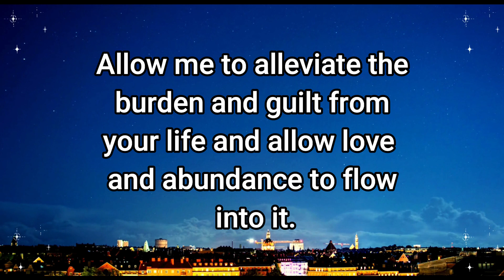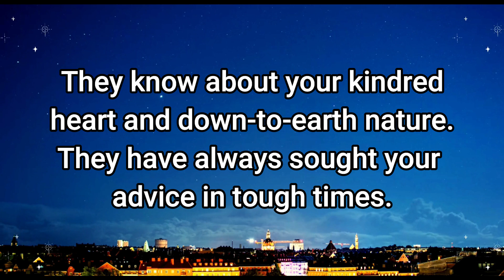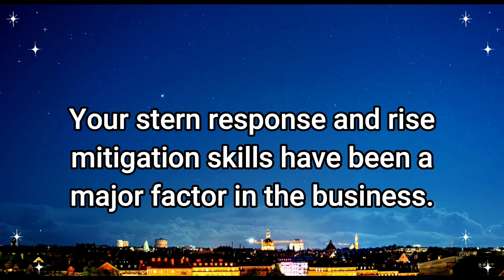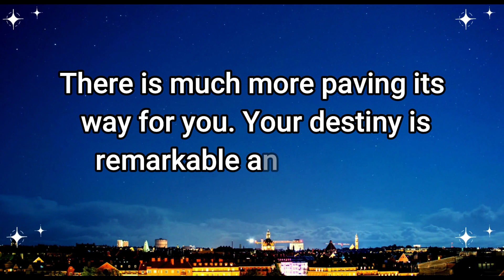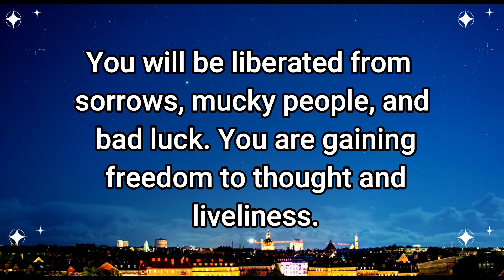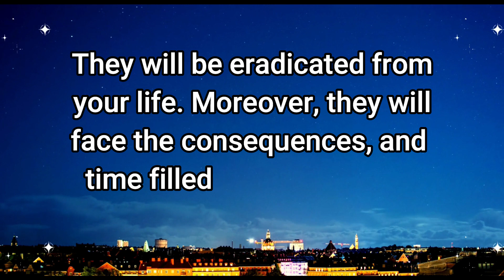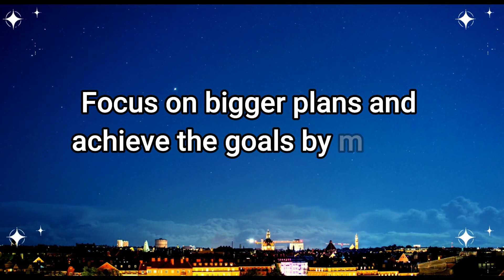This person in your life paid someone to take your...Universe